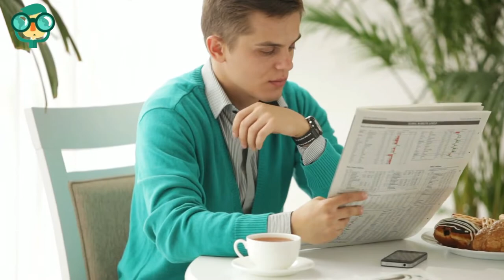How to Start a Batting Cage Business? How to Open a Batting Cage Business? Mobile Batting Cage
How to Start a Batting Cage Business? how to open a batting cage business? mobile batting cage -  Starting a Batting Cage Business

You want to learn to learn how to open a batting cage business if you're passionate about playing baseball or softball and love to communicate that passion to others. A batting cage business is an indoor or outdoor venue where kids, adults and athletes can work on hitting and pitching to improve their game. However, it's important to realize that running a profitable batting cage business takes entrepreneurial skills, investment and time.

Starting a batting cage business can be a great opportunity for sports enthusiasts and entrepreneurs. Here are some steps you can take to get started:

Research the Market: Conduct market research to determine the demand for a batting cage business in your area. This includes identifying potential customers, analyzing competitors, and assessing the feasibility of the business.

Develop a Business Plan: Create a comprehensive business plan that outlines your goals, target market, marketing strategies, and financial projections. This will help you stay focused and make informed decisions as you launch and grow your business.

Choose a Location: Select a location that is easily accessible to potential customers, such as near a sports complex, recreational area, or school. Ensure that the location has ample parking and is zoned for commercial use.

Build or Rent a Batting Cage: Build or rent a batting cage that meets the safety standards and regulations set by your local government. Consider purchasing or leasing equipment such as pitching machines, batting helmets, and baseballs or softballs.

Obtain the Necessary Licenses and Permits: Obtain the necessary licenses and permits to operate your batting cage business legally. This includes a business license, liability insurance, and any permits required by your local government.

Hire Staff: Hire staff members who are experienced in coaching and operating batting cages. Ensure that your staff is knowledgeable in baseball or softball and can provide excellent customer service.

Market Your Business: Develop a marketing strategy to promote your batting cage business. This includes creating a website, developing a social media presence, and partnering with local sports teams and organizations to offer discounts and promotions.

Starting a batting cage business requires hard work, dedication, and attention to detail. By following these steps, you can launch a successful business that provides a fun and safe environment for sports enthusiasts to improve their skills.